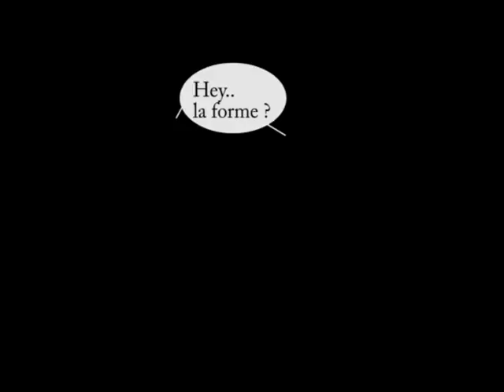08 clement dubois sylvia